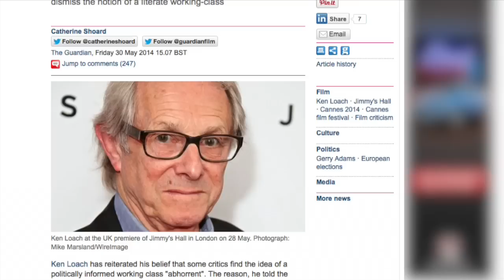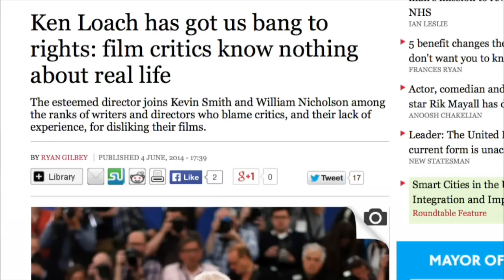Kermode Uncut: Beyond Criticism?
I recently refuted director Ken Loach's attack on film critics during the Cannes Film Festival.  Here is the man himself to put the record straight...